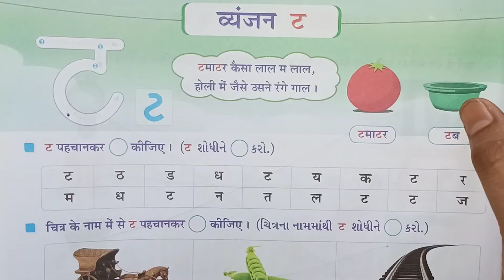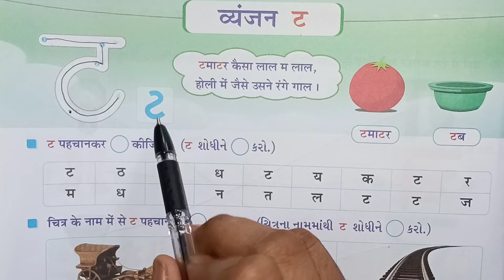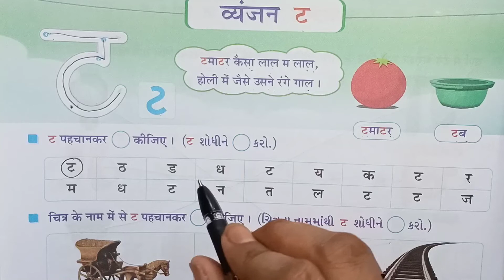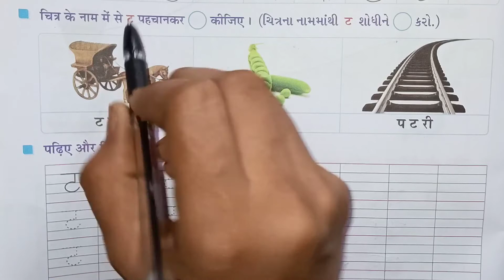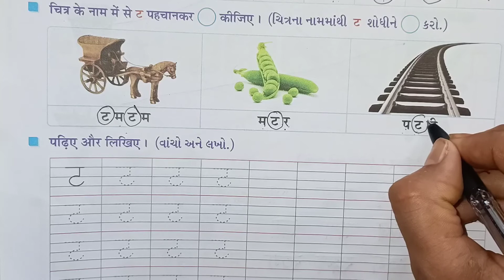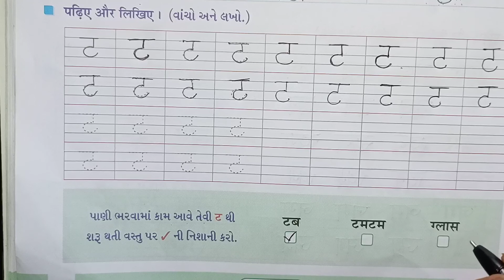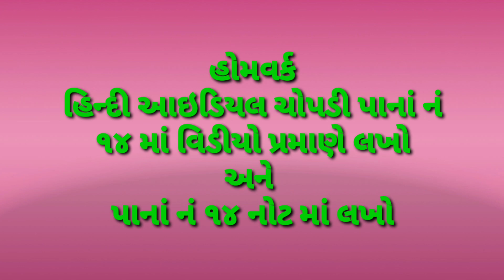હરિઓમ સ્કૂલ ઓફ સાયન્સ ધોરણ:-૧ હિન્દી